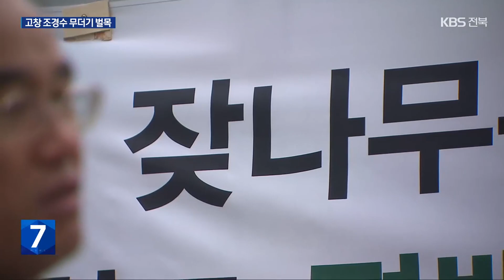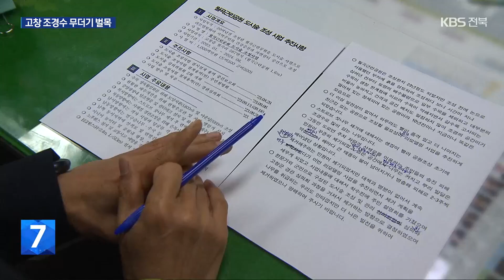고창 공원서 80여 그루 벌목…“주민 공론화 부족” / KBS 2024.01.04.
[앵커]

 최근 고창군이 시민공원의 조경수 수십 그루를 베어냈습니다.

 지난해 전주시도 하천 둔치에서 버드나무 수백 그루를 벌목했는데요.

 잇단 벌목 과정에서 주민 의견은 얼마나 반영했을까요?

 김현주 기자가 다녀왔습니다.

 [리포트]

주택가 근처의 한 시민 공원.

 여기저기 잘린 나무가 수두룩하게 쌓여 있습니다.

 최근 고창군이 베어낸 잣나무는 모두 80그루가 넘습니다.

 평소 공원을 자주 이용하던 주민은 어리둥절합니다.

 [인근 주민/음성변조 : "(공사하기) 전에는 모르고, 플래카드(현수막)를 붙여놨더라고, 주민들은 아무튼 싫다고 해, 돈을 이런 데에다 뿌린다고 안 해도 좋은데…."]

 고창군은 벌목을 시행하기 전, 주민 20여 명을 대상으로 단 한 차례의 설명회를 열었습니다.

 [이병렬/고창문화연구회장 : "나무가 40년, 30년 이상 된 나무들이 있었기 때문에 이런 것들에 대해서 작업이 이뤄질 때는 공청회를 한 번 해서 마무리 짓겠다는 건 굉장히 절차상의 문제가 있다고 저는 판단이 됩니다."]

 고창군은  10억 원을 들여 추진하는 도시 숲 조성 사업의 하나라고 밝혔습니다.

 지난 몇 년 간  송진 등으로 인한 민원이 빗발쳐  잣나무 대신에 편백나무를 새로 심기 위해서라는 겁니다.

 [고창군 관계자/음성변조 : "공원 조성 초기에 좁은 공간에 나무를 좀 많이 심어놓은 거라 현재 나무는 많이 컸는데, 커지다 보니까 뿌리는 약해지고 그러다 보니까 송진이 많이 떨어지는 것 같아요."]

 이에 앞서 지난해 3월에도 전주시가 천변의 버드나무 2백60여 그루를 베어내 물의를 빚기도 했습니다.

 [문지현/전북환경운동연합 사무처장 : "나무가 성장하는데 시간이 참 많이 걸리죠. 그런데 나무를 자르는, 만약에 벌목하는 이유가 명확해야 하는데 명확하지 않고. 그리고 시민들한테, 주민들한테 물어보지 않았다는 부분인 거예요."]

 수십 년을 함께한 나무들이, 충분한 예고나 설명없이 무더기로 베어질 때마다 시민들은 황당무계할 수 밖에 없습니다.

 KBS 뉴스 김현주입니다.